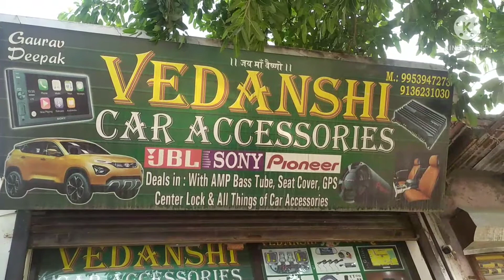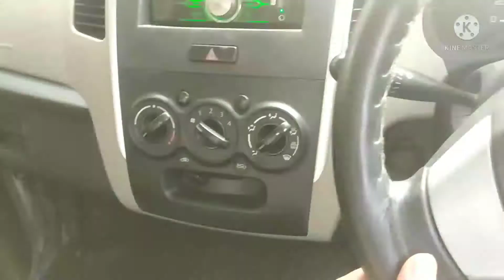how to install (car floor lamination) {100% waterproof}🤯 WagonR K Series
Maruti Suzuki WagonR K Series

how to install floor lamination

car floor lamination cost 😲 1200 rupees

floor lamination installation maximum time 2 hours

shop owner name...Gaurav bhai

shop address...khera more mitraon Road

shop name...Vedanshi car accessories

my YouTube channel name... albadichora8800

my content number... 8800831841 wattsapp

Aur Bhi modification ki video dekhne ke liye Mujhe insta par follow Karen

my Instagram ID... albadichora8800